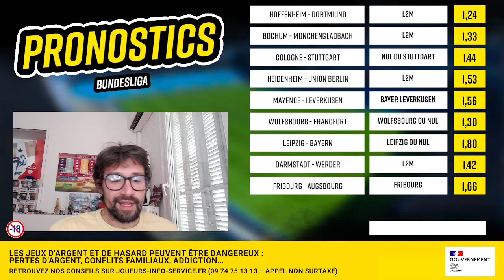Pronostic foot Bundesliga : Nos 9 pronos (Leipzig Bayern, Dortmund, Bayer Leverkusen, Stuttgart...)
💰 PMU Sport - Votre premier pari est remboursé intégralement en cash jusqu'à 100€ s'il est perdant

⚽ Retrouvez dans cette vidéo nos 9 pronostics foot pour la 6ème journée de Bundesliga !
▶ Pour les pronos Bundesliga de la rédaction RueDesJoueurs et toutes les fiches match, RDV
💬 Partagez dans les commentaires vos pronostics et paris sportifs pour ce week-end de championnat en Bundesliga !

Le programme
Pronostic Hoffenheim Dortmund
Pronostic Bochum Borussia Monchengladbach
Pronostic Cologne Stuttgart
Pronostic Heidenheim Union Berlin
Pronostic Mayence Bayer Leverkusen
Pronostic Wolfsbourg Eintracht Francfort
Pronostic Leipzig Bayern Munich
Pronostic Darmstadt Werder Breme
Pronostic Fribourg Augsbourg
Qui sommes-nous ?
▶ Notre vidéo de présentation ici :    • Découvrez notre chaine de pronostic f...
Sommaire
00:00 : Intro
00:38 : Bonus PMU
01:25 : Mes 9 pronostics Bundesliga
07:05 : Ticket @2,19